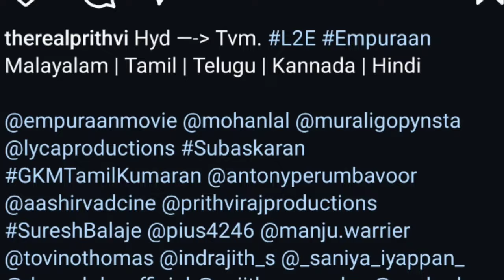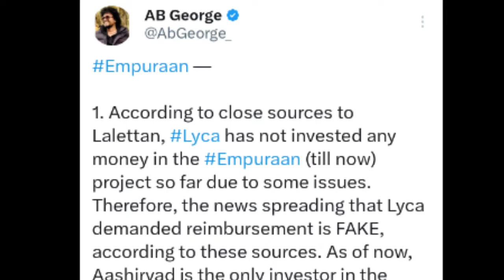Empuraan Mohanlal Movie Updates |Prithviraj Response L2E Fake News